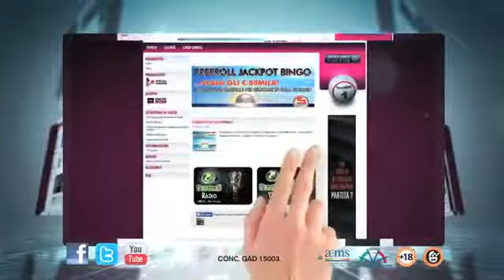Domus Bet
Performance by ANTONIO ITAM37
Vuoi la sua voce per i tuoi video?